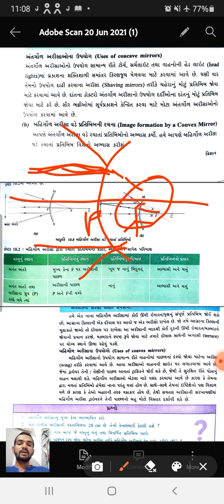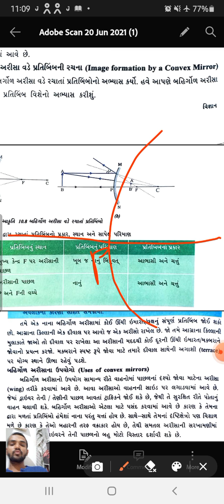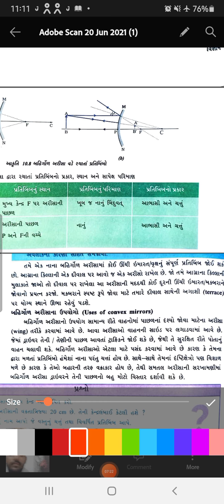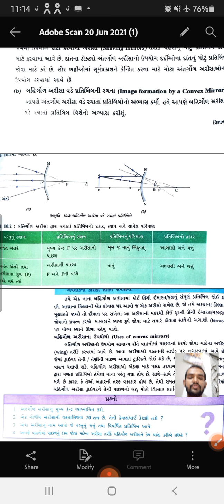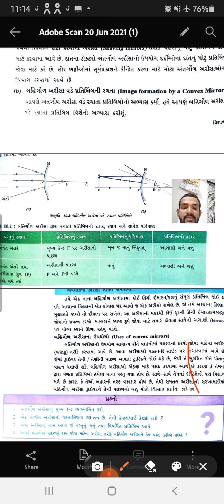ધોરણ ૧૦ । વિજ્ઞાન & ટેક. । પ્રકરણ ૧૦ પ્રકાશ : પરાવર્તન અને વક્રિભવન । ભાગ ૭